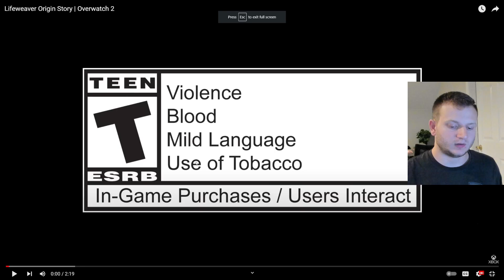Lifeweaver Overwatch 2 Origin Story Reaction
I hope I don’t get hate for reacting to something that I don’t play. I do it a lot for other games but I would love to know more about this game. I don’t play it. I don’t have an intention to play it, but I would love to learn more about it.
I hope you guys enjoyed the reaction anyways!